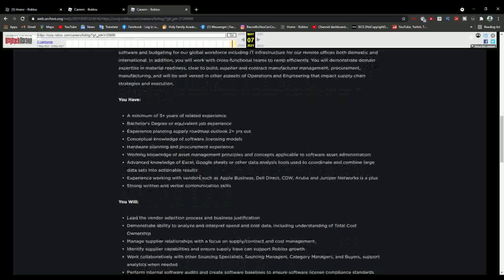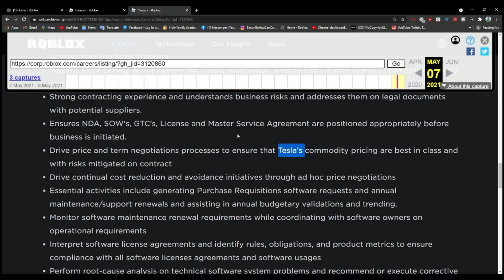roblox got caught in 4k...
ROBLOX X TESLA?

Roblox: mastercoleandjay2018
Discord: BACON HAIR CULT *100 people can use this link*
Equipment:
Computer: ASUS TUF GAMING FX505 laptop
Specs:
CPU: AMD Ryzen 5
GPU: GTX 1650/Radeon Vega 8
Mic: BM800 with V8 interface
Software:
Encoding/Recording: OBS Studio 64 bit
Editing: Filmora X/Adobe Premiere Pro CC 2020
Thumbnails: Adobe Photoshop CC 2020
All background music used is no copyright and provided by NCS and Creative
Commons/YouTube Sound Library